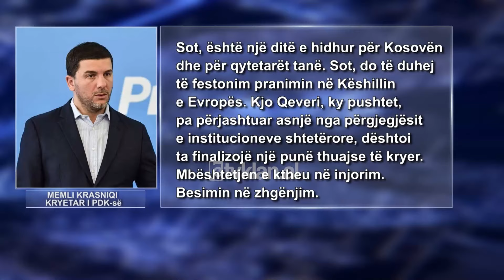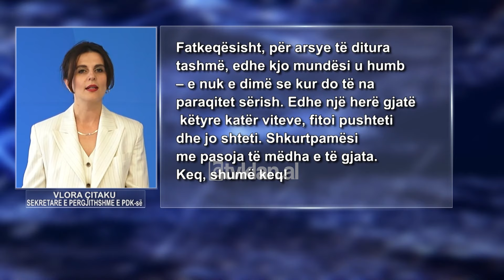Tv Klan - Opozita: Dështimi, përgjegjësi e Kurtit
Pas dështimit të Kosovës për t’u bërë anëtar i Këshillit të Evropës ka reaguar presidentja e Kosovës, Vjosa Osmani, duke thënë se Kosova do të jetë anëtarja e 47 e Këshillit të Evropës dhe se kjo është vetëm thjeshtë çështje kohe.

“Në këtë rrugë, ne nuk do të cenojmë vlerat që përbëjnë themelin e vendit tonë.Pasi të jemi atje, ne do të vazhdojmë të qëndrojmë për shtyllat që përcaktojnë Këshillin e Evropës: të drejtat e njeriut, demokracia dhe shteti i së drejtës. Ne nuk do të shërbejmë si dorë e zgjatur e Rusisë apo si model i sjelljes autokratike.I jemi mirënjohës të gjitha vendeve që na kanë mbështetur deri tani. Së bashku, ne do të punojmë për ta bërë realitet këtë fitore të të drejtave të njeriut më herët sesa vonë.”

E kreu i Partisë Demokratike të Kosovës, Memli Krasniqi, ka thënë se zgjedhjet e reja janë të domosdoshme pas këtij dështimi. Nënkryetja Vlora Citaku tha se edhe një herë gjatë këtyre katër viteve, fitoi pushteti dhe jo shteti.

Kreu i LDK-së Lumir Abdigjiku e kishte quajtur të dështuar anëtarësimin e Kosovës në KiE një natë më parë. Sipas tij populistët duhet të përballen me dështimet e tyre kapitale, me humbjen e madhe kombëtare!, duke kërkuar kështu dorëheqje e kryeministrin e më pas shpërndarjen e parlamentit.

Ministrja e Jashtme e Kosovës, Donika Gërvalla, ka thënë se oferta e Kosovës për Asociacionin e dërguar në Asamblenë e Këshillit të Evropës e ka humbur relevancën pas mbledhjes së Komitetit të Ministrave.

Në letrën që ka dorëzuar ministrja Gërvalla në Këshillin e Evropës, Kosova ka marrë përgjegjësinë që të hartojë dokumentin e formimit të Asociacionit, e që atë ta dërgojë për shqyrtim në Gjykatën Kushtetuese deri në fund të majit por që nga ndërkombëtarët ishte cilësuar si hap i vonuar dhe jo konkret.